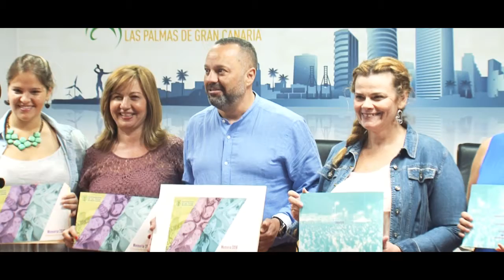Casi 30 mil jóvenes participaron en las actividades del área de Juventud durante el año 2016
El área de Juventud del Ayuntamiento de Las Palmas de Gran Canaria, ofreció actividades a través de sus diferentes programas el pasado año a un total de 28.602 jóvenes del municipio, lo que representa un 43 por ciento de la población juvenil de la ciudad. Así lo ha asegurado hoy el concejal del área Jacinto Ortega, en la rueda de prensa de presentación de la memoria del año 2016.
Los proyectos de Mediación y Prevención del acoso escolar, los talleres de Marca Personal, el primer Festival de Jóvenes intérpretes, el primer certamen de cortos con móvil o la visita por primera vez del Consejo de la Juventud de España a la capital, han sido algunas de las grandes novedades que impulsó el área de Juventud el pasado año. El Ayuntamiento invirtió en 2016 un total de 137.728 euros para poder llevar a cabo los cinco grandes programas de trabajo que desarrolla con los jóvenes del municipio de 14 a 30 años.
El concejal de Juventud, Jacinto Ortega, ha afirmado que “haber llegado casi a la mitad de población juvenil del municipio, impulsando proyectos innovadores y de alcance como la mediación, con 600 adolescentes en dos años y el acoso escolar, la celebración del Consejo de la Juventud de España por primera vez en la ciudad, o la incorporación al mercado de trabajo de jóvenes gracias a nuestras acciones como la terapia asistida de perros o los cursos de socorrismo, son hechos que avalan la apuesta decidida de este gobierno por recuperar una Concejalía como la de Juventud que en el pasado era casi inexistente y ahora se ha convertido en un referente para otras ciudades de las islas”.
“Aunque por supuesto quede mucho por hacer, vamos a seguir apostando por contar con los jóvenes para que programen con nosotros las actividades, vamos a seguir llevando actividades a todos los Distritos de la ciudad, adaptadas a las capacidades sociales y económicas de los jóvenes, y vamos a seguir contando con profesionales de primer orden para que desarrollen actividades innovadoras que no se habían realizado antes como la formación en el uso saludable de internet, la Mediación, Marca personal, certémenes de jóvenes creadores, Mundo canino, pasarelas inclusivas o proyectos de microemprendimiento social en barrios populares”, ha aseverado Ortega.